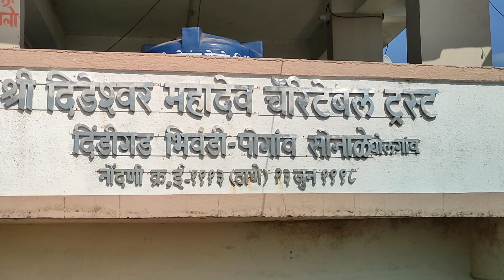दिंडिगड | Dindigad Fort | Shiv Mandir | Bhiwandi | Thane | Sonale | Best Place Near Mumbai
व्हिडीओ कसा वाटला नक्की सांगा.

‌best place near mumbai.

Vlogging Gears-

Action Camera:- SJCAM SJ4000

Edit:- Omkar Mirajkar